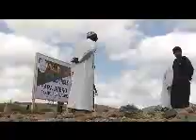warka labaad ee ceel biyoodka cusub 19 01 2014